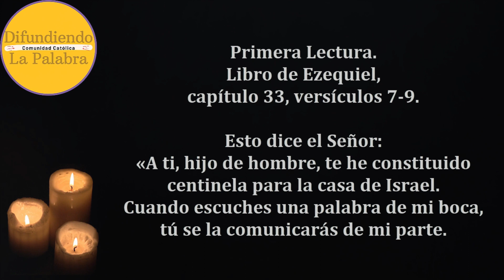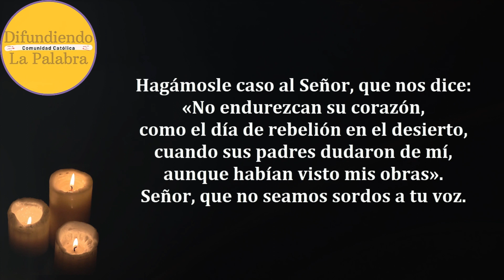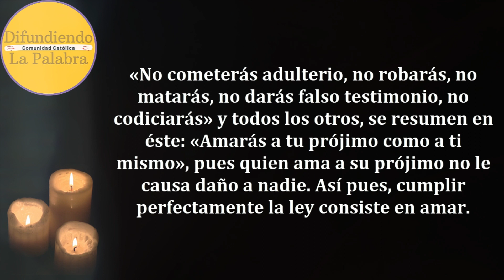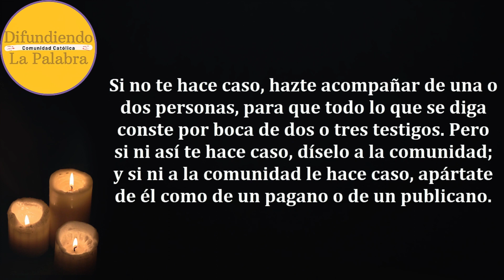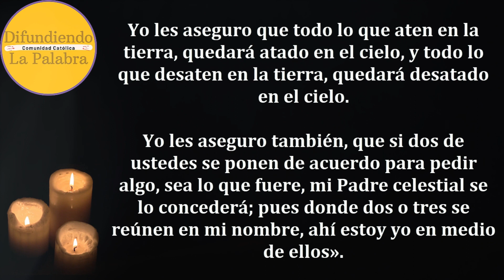✝️ Lecturas Y Evangelio de hoy ✝️ DOMINGO 10 de Septiembre De 2023 ✝️@difundiendolapalabra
Lecturas y Evangelio de Hoy DOMINGO 10 de Septiembre De 2023. Como todos los días les compartimos las lecturas y el evangelio católico de hoy.

XXIII Domingo Ordinario – Lectio Divina 127

Libro de Ezequiel 33, 7-9.

Segunda Lectura de Hoy.
Carta de San Pablo a los Romanos 13, 8-10.